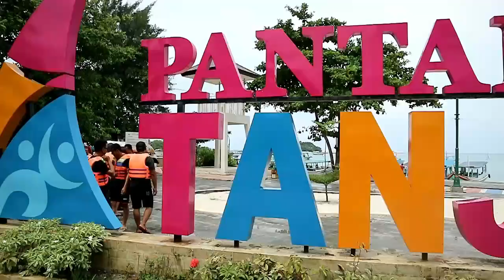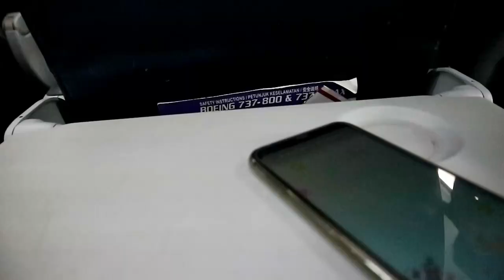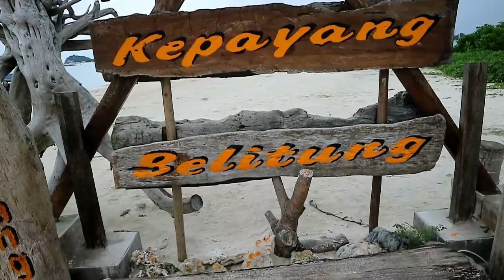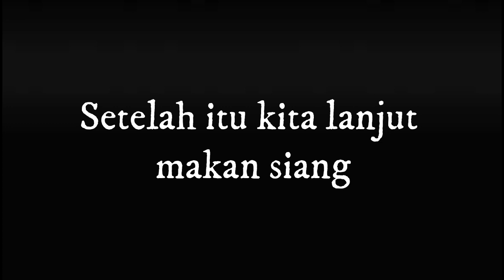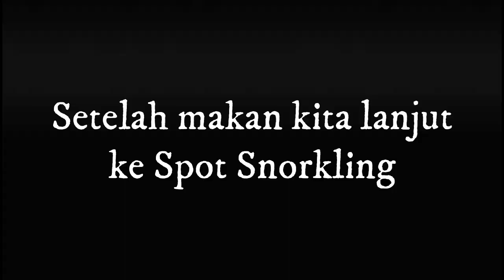RVLOG #1: Pulau Belitung, Snorkling, Bintang Laut, Naik Perahu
Nah jadi ini dia video Traveller Vlog aku kemarin waktu aku ada acarra Employe Gathering di kantor aku temen temen.

Dan maaf kalo kualitas Videonya masih jelek yaa, karena ini first time aku ngevlog hehe. Jadi komentar dan sarannya jangan lupaaa!

My Gear :
Mic Clip On Deluxe
Ring Lightning buatan sendiri